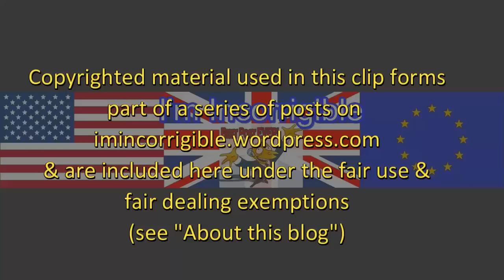The Week Ahead: The queen's speech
The Sunday Politics 15 May 2016